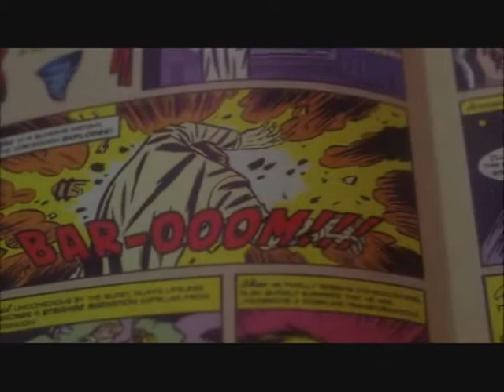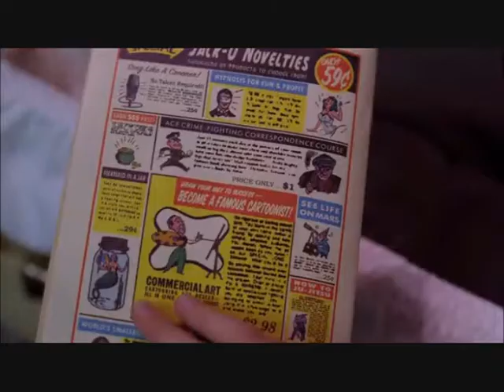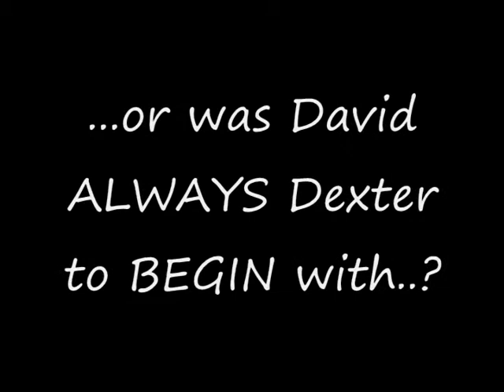Dexter Morgan or David Fisher? NEGATIVE season 5 promo- Dexter or Dave?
Ever noticed the eerie similarities between Six Feet Under and Dexter?

Gay David LOVING a black cop?
Deadly Dexter LOATHING a black cop?

Seems maybe the dark passenger started early. We all know Dexter doesn't care about sex. There are obvious differences and Mike's acting is BRILLIANT but, still. there's just something fishy about the Fishers. David always was the "weird one".